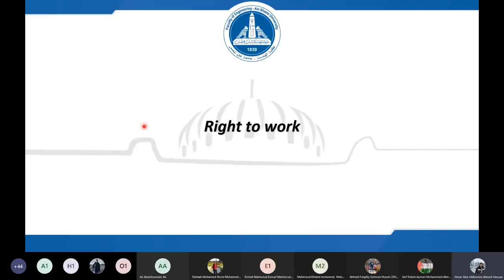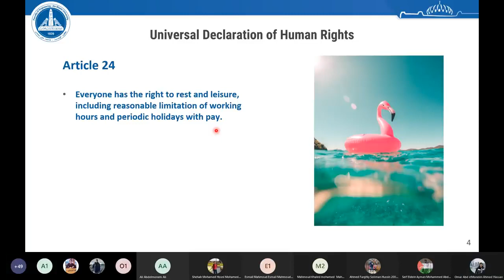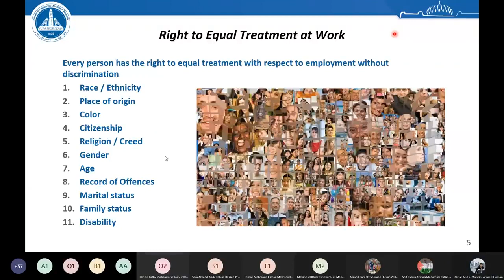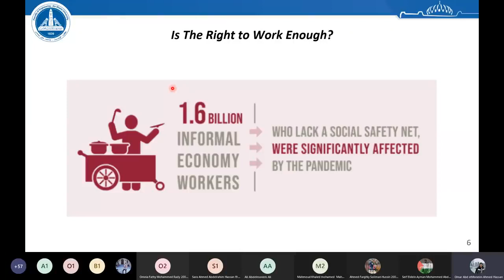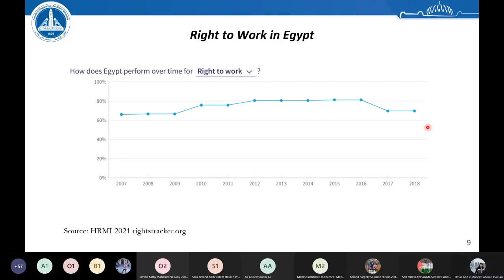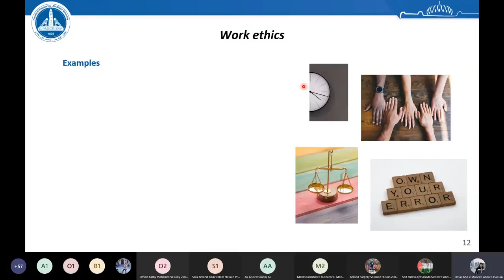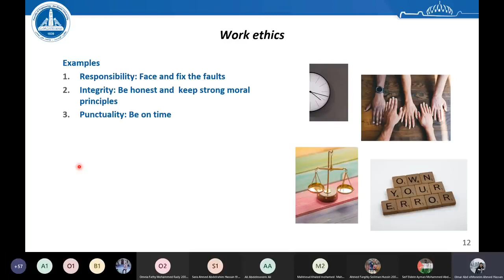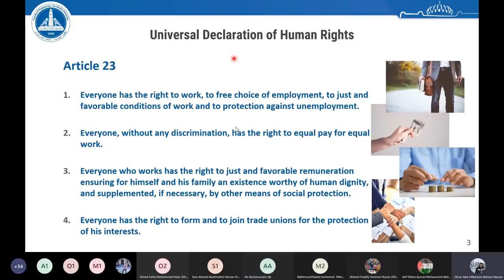Tutorial 3_Human Rights